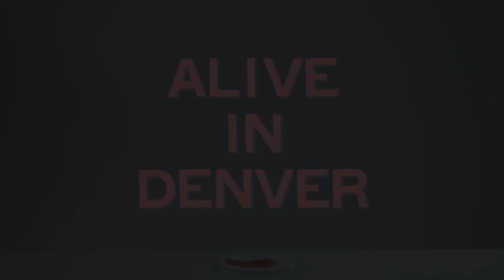Danielle Campbell - Alive in denver - 5 stages of grief